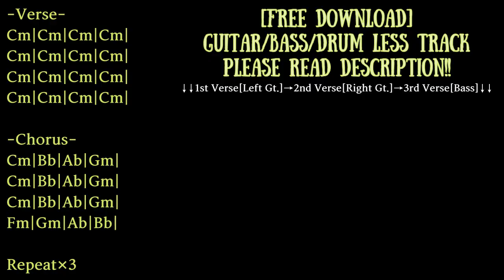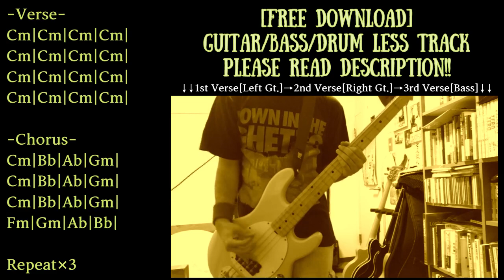Industrial/Post Punk Backing Track in C minor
Trap/Chill/Ambient/House etc... with Guitar track

Guitar: Fender Japan Stratocaster
Bass: Musicman Sterling
Guitar amp simulator:strymon iridium
Bass amp simulator:BIAS FX

KEY=C minor
BPM=85